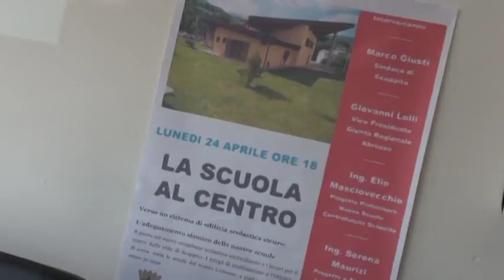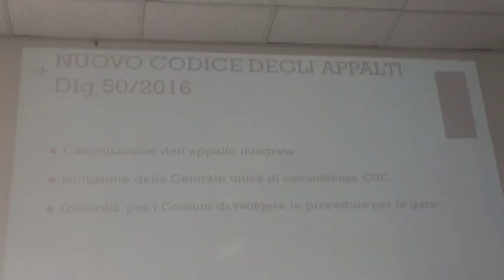Il futuro dell'edilizia scolastica nell'Aquilano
A Scoppito si è discusso di edilizia scolastica in un convegno